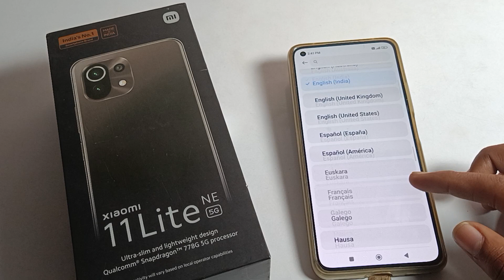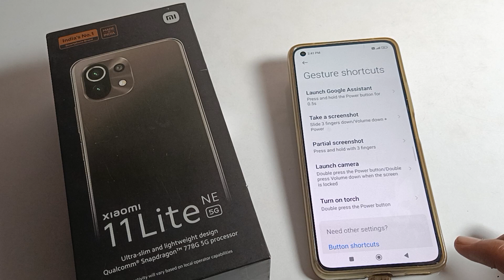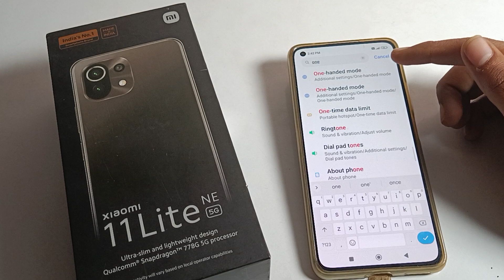one handed mode kaise on kare Xiaomi 11 lite Ne 5g me | how to on/off one handed mode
past